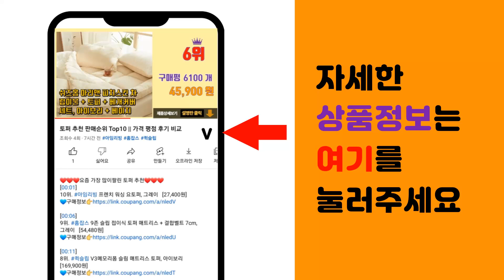플러스마이너스제로 추천 판매순위 Top10 || 가격 평점 후기 비교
❤️❤️❤️요즘 가장 많이팔린 플러스마이너스제로 추천❤️❤️❤️

[00:01]
10위. 플러스마이너스제로 +-0 리플렉트 에코 히터 REH-400A (국내 정식 수입), 레드+전 [185,000원]

[00:06]
9위. 플러스마이너스제로 F021 청소기용 Y010 / A020 호환 가능 EPA 필터, 1개, [22,800원]

[00:11]
8위. 플러스마이너스제로 +-0 리플렉트 에코 히터 REH-400A (국내 정식 수입), 레드 [160,000원]

[00:16]
7위. #(정품) 플러스마이너스제로 청소기 C030 EPA 필터, 1개   [17,000원]

[00:21]
6위. 플러스마이너스제로 +-0 리플렉트 에코 히터 REH-400A (국내 정식 수입), 브라운 [160,000원]

[00:26]
5위. 플러스마이너스제로 수량한정 무선청소기 XJCY010 가 돼지코 증정 프리볼트, 화이트, X [229,890원]

[00:31]
4위. 플러스마이너스제로 +-0 리플렉트 에코 히터 REH-400A (국내 정식 수입), 라이트 [160,000원]

[00:36]
3위. #[본사] 플러스마이너스제로 리빙팬 Z710, 옵션선택, 리빙팬옐로우   [169,000원]

[00:41]
2위. #[본사직영] 플러스마이너스제로 무선청소기 G040 가벼운 청소기, [NEW]옐로우그린   [329,000원]

[00:46]
1위. #[본사직영] 플러스마이너스제로 무선청소기 G040 가벼운 청소기, 화이트   [329,000원]